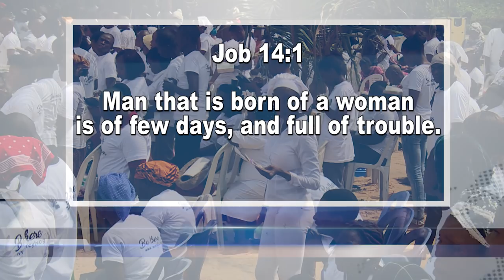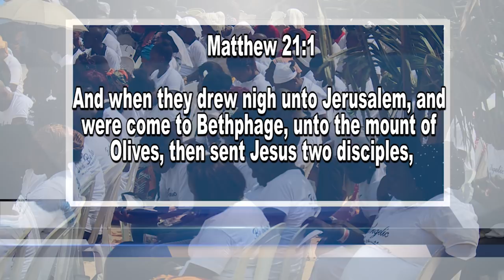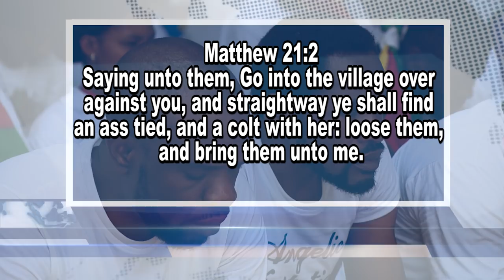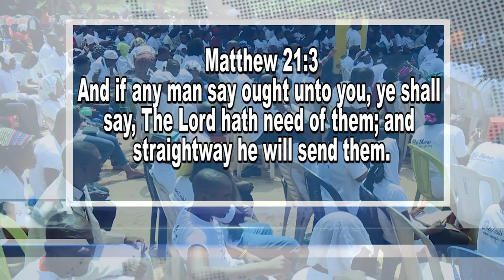YOUR ENEMIES WILL SUBMIT TO YOU! | ANGELIC VISITATION SERVICE